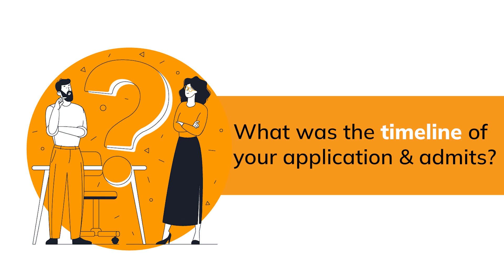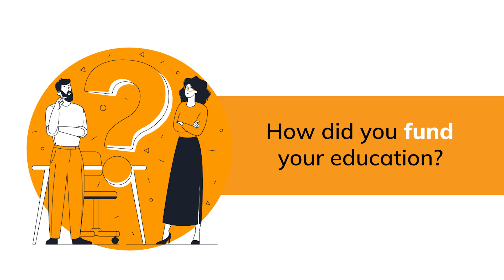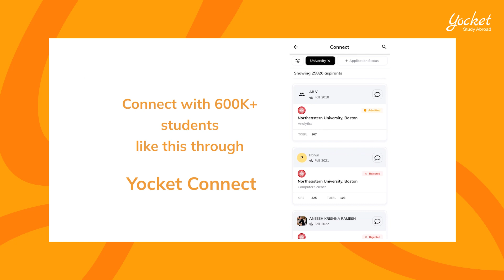How to get into NYU for MBA? | Tech MBA in USA | Bachelor's from IIT Madras | Yocket Connect EP 20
In this episode of Yocket Connect, Aritra Ghosh talks about his journey from a Dual Degree in Computer Science and Engineering from the prestigious IIT Madras to completing a One Year Tech MBA in USA from NYU Stern. He will walk you through the course structure, MBA in USA fees and share insights on work opportunities after MBA in USA.